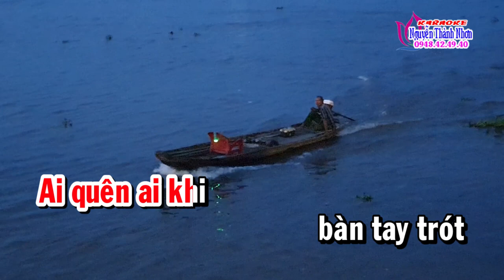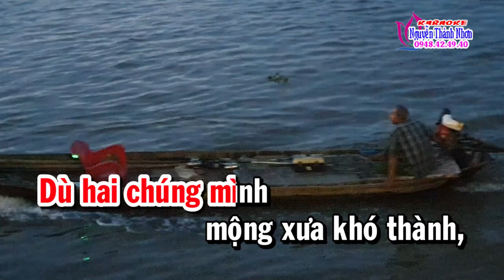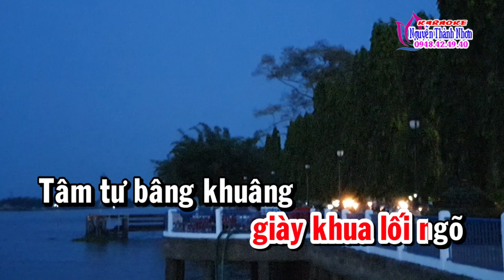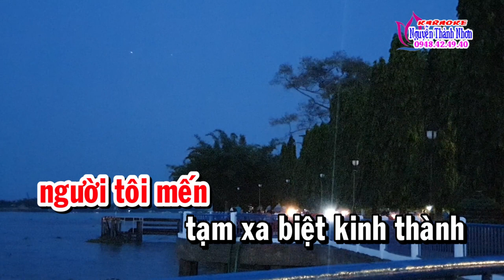Karaoke CHIỀU CUỐI TUẦN | TONE NỮ [Beat hay]